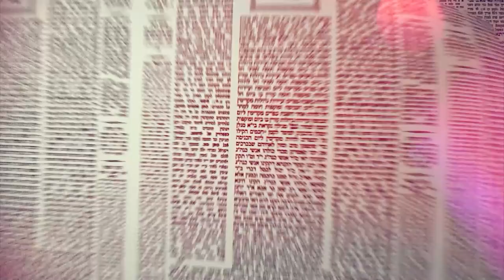Amud Yomi Masechet Brachot Daf 45a